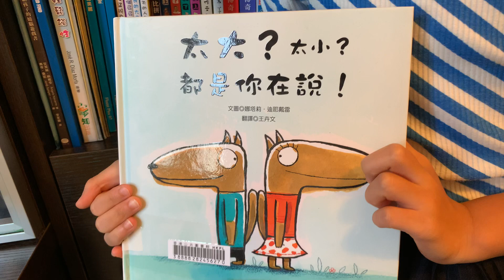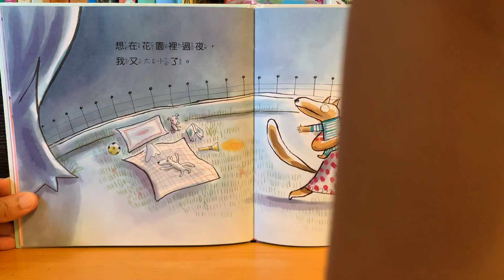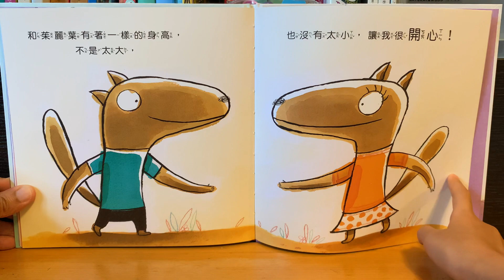廣東話故事 [太大？太小？都是你在說！] Fely姐姐說故事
書名：太大？太小？都是你在說！
Trop grand Trop petit
作者： 娜塔莉．迪耶戴雷
原文作者： Nathalie Dieterlé
譯者： 王卉文
繪者： 娜塔莉．迪耶戴雷（Nathalie Dieterlé）
出版社：青林